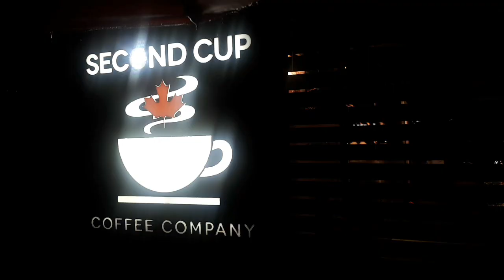Shadi Hogai/Barish/Outing With Family/vlog